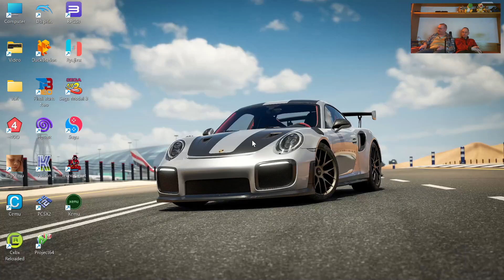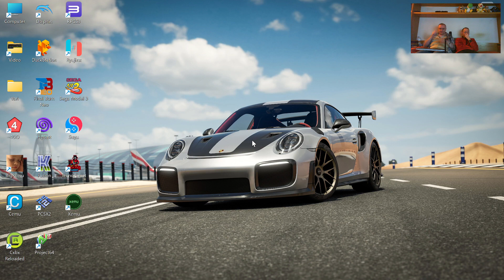Alone In The Dark - 1a Parte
Dopo aver mostrato la scarsa propensione allo spionaggio del nostro Ethan Hunt, cambiamo completamente genere e ci buttiamo sul remake di un grande classico del genere horror, con il nuovo AloneInTheDark.